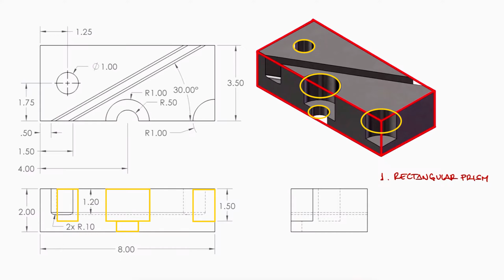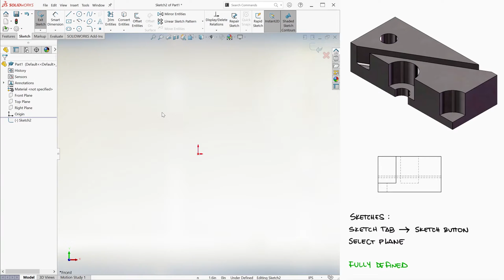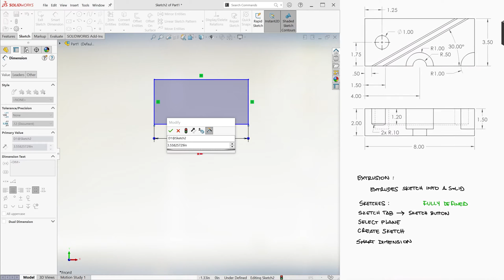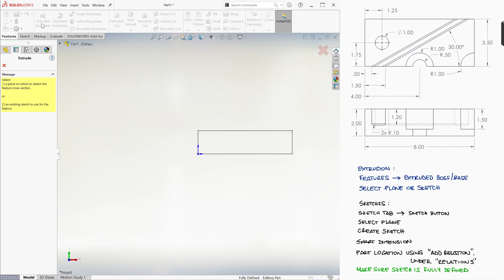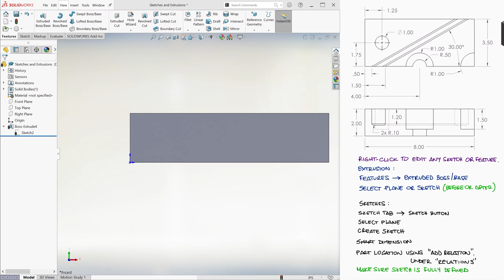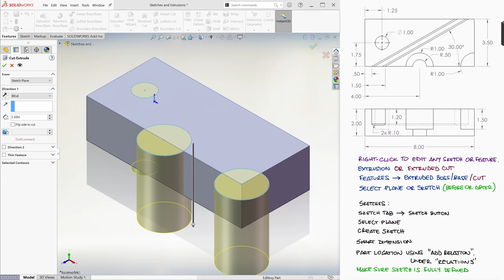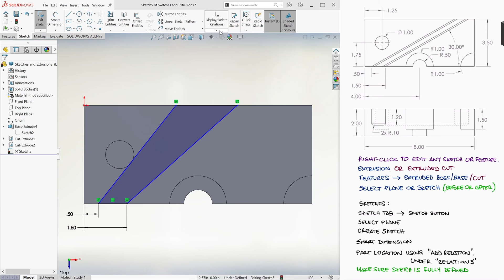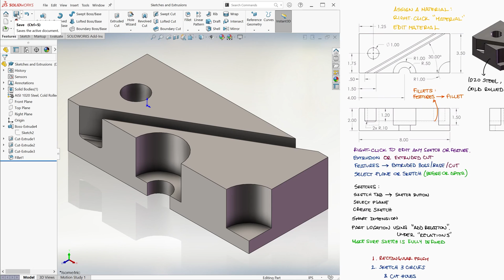SMART Sketches, Extrusions, and Fillets in under 12 Minutes!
Sketch, Smart Dimension, Add Relation, Extruded Boss, Extruded Cut, Fillet, Assign Material.

00:00 Video's Topic
00:22 Planning Stage
01:17 Extrusion Explained
02:29 Sketches - Lines and Restrictions
03:16 Smart Dimensions
03:33 Under vs. Fully Defined
04:03 "Add Relation"
04:48 Extruded Boss
05:34 Save File and Asterisk
05:49 Edit Feature or Sketch
06:25 Extruded Cut
08:43 More "Add Relation"
10:00 Fillets
10:31 Assign Material to Part
11:03 Summary

All SolidWorks video links:

23. Rendering: coming soon
24. Visualize Basics: coming soon
25. Stress State and FEA: coming soon
26. FEA in SolidWorks: coming soon